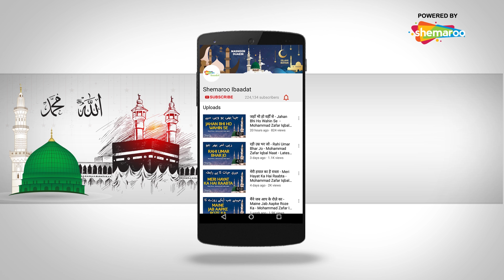Naat-e-Nabi 2020 | Munawwar Meri Aankho Ko | Abdul Kareem Shaikh | Mehfil-E-Naat 2020